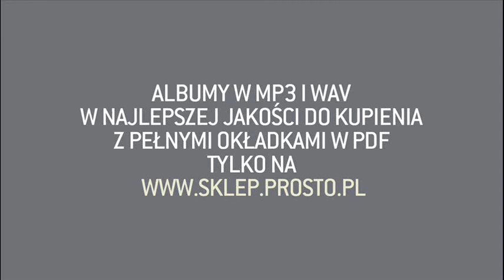WWO - Pewnego dnia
Album: We wlasnej osobie;
Artist: WWO;
Title: Pewnego dnia;
Producer: Deszczu Strugi;
Lyrics: Sokol, Jedker;
Beatbox: RDW;
Label: Prosto;
File: Audio;